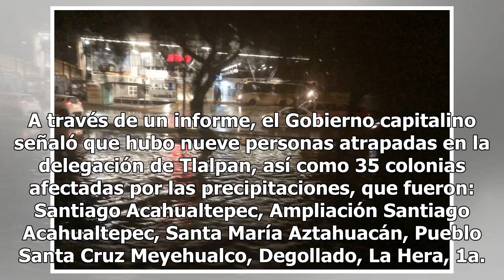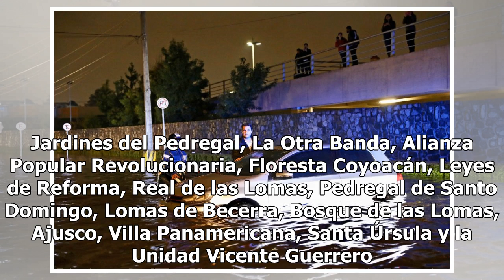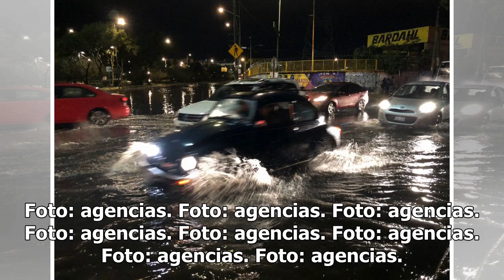Lluvias dejaron personas atrapadas y afectaciones a viviendas en CDMX - El Diario de Yucatán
CIUDAD DE MÉXICO (El Universal)- Tras las lluvias de ayer jueves por la noche, las cuales provocaron inundaciones en la zona sur de la Ciudad de México, se registraron varias afectaciones, las cuales van desde encharcamientos hasta personas atrapadas y afectaciones a viviendas, informó el gobierno d...